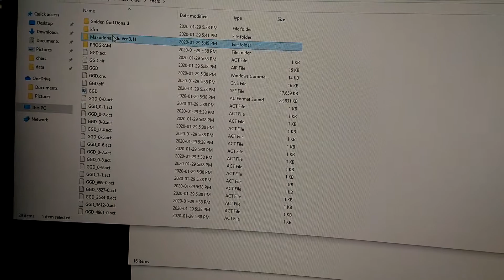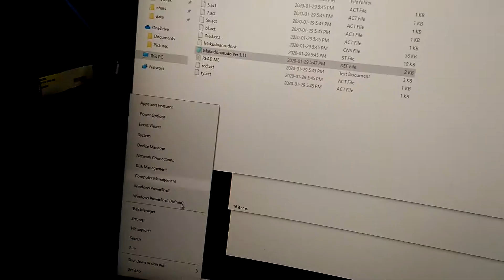But can your Computer Run..... WINMUGEN CHEAPIES?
The video was taken at 2020 and before the RTX 3000 releases
Spec:
Intel i7 9700
RTX 2070
16gb ram